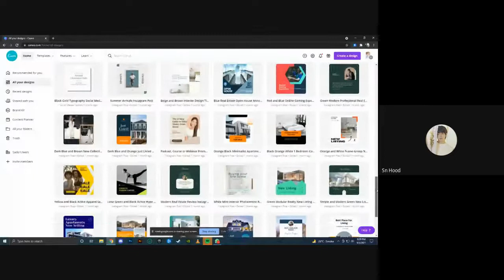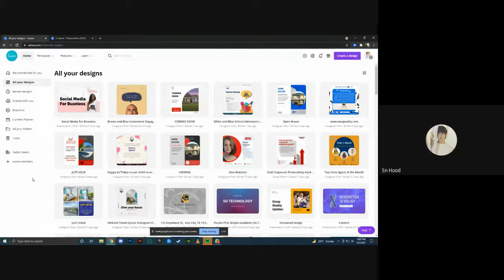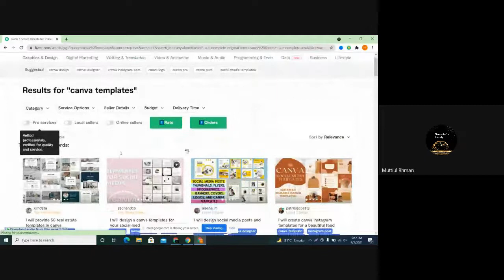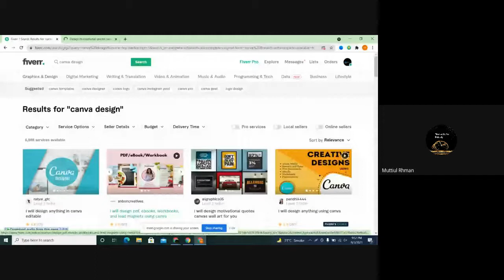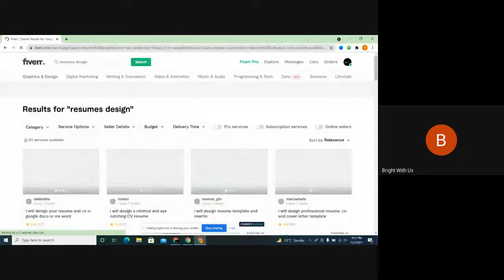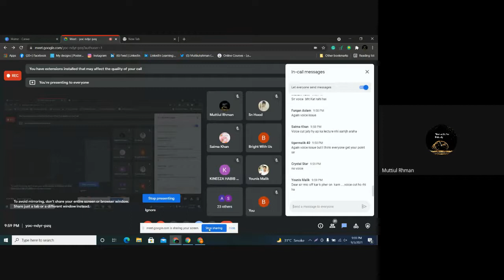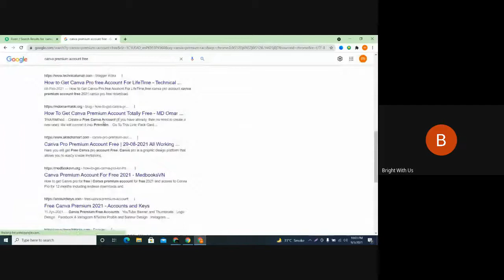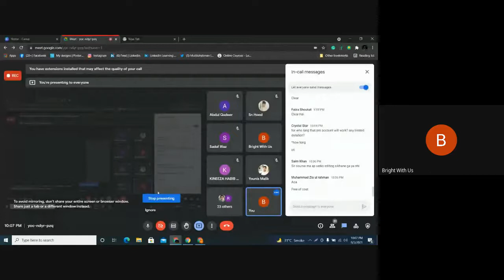Demo class of Canva course batch 4 | Canva Designing course || Bright with us courses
Learn Canva And Earn Money Online.Canva Course free Demo Class .Canva Graphic Designing Course .
Bright with us is  Community Organization. An initial for the youth of Pakistan for learning, earning, seminars and Events.
Bright with us has 100 plus members from all over the country.
 Our Services
Freelancing and Instant skills
Graphic Designing
Canva designing
Fiverr and upwork
web development
Content writing
Social media marketing
Digital marketing
network marketing
How to make money online
Fiverr course
Fiverr gig
Freelancing Courses
Web designing
Online earning
Learning digital skills
E commerce
Amazon
Product Hunting
Product Sourcing
Product gig image
Pakistani freelancer
Truelancer
Freelancer
Facebook Marketing
Instagram Marketing
Pinterest marketing
Online Jobs
Pakistani Jobs
Linkedin Jobs
Content writing
# Academy
Service Providing
Learn,earn and Bright with us